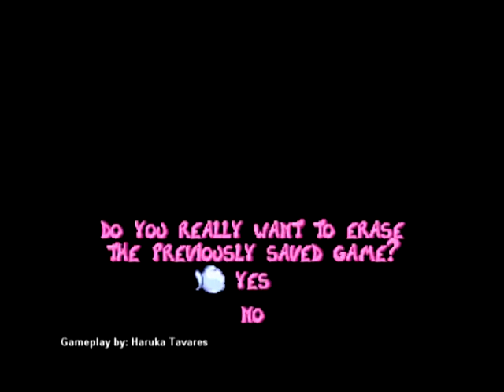Rayman 1 (Playstation) - Eat At Joe's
Recorded by Haruka Tavares (Gaming Cosmos)